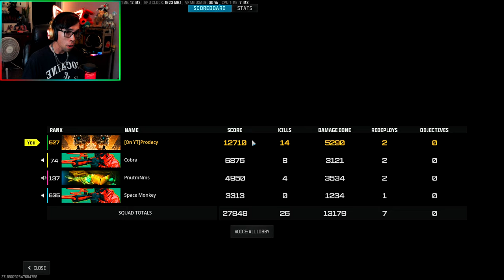We Encounter Some Weird People...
Enjoy this crazy gameplay in Call Of Duty Warzone!

This game is called "Call Of Duty Warzone 3" and can be played for free!